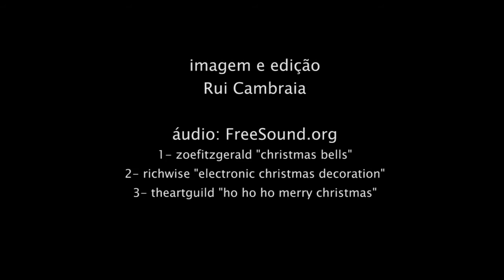Natal 2020 no Patio Azul